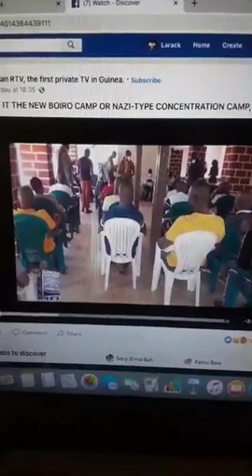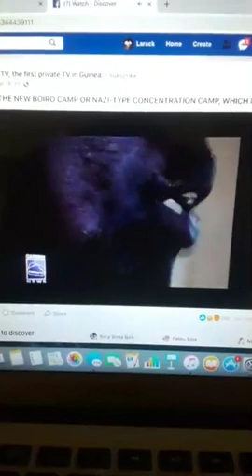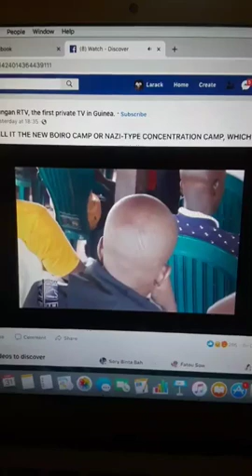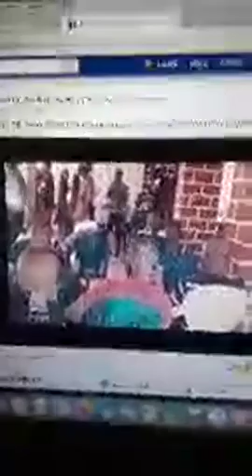Mr Larack Touré laisse un message